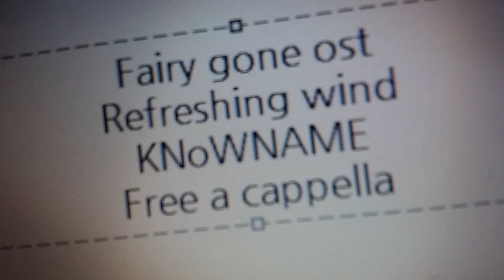フェアリーゴーン OST - Refreshing wind · (K)NoW_NAME Free a cappella フリーアカペラ